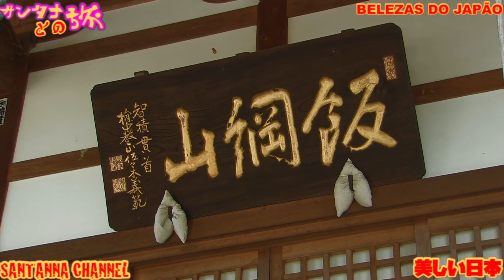Maravilhosos locais no Japão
Isto e o maravilhoso Japão